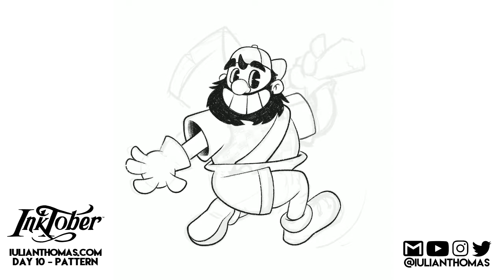Inktober 2019 | Day 10 - Pattern | by Iulian Thomas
Here is my day 10 Inktober Drawing, the prompt today is "Pattern"!

P.S: i'm going to do each drawing in 1930's cartoon style!

Original artwork by Iulian Thomas.

 ***Follow Me***

▪️ Procreate 4

▪️ 5k Player & Screen Mirroring for filming my Screen